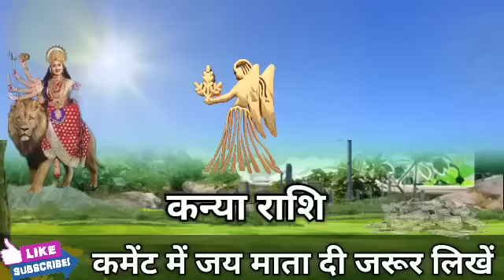कन्या राशि वालों 6, 7, 8 मार्च 2023 यह अद्भुत घटना होकर रहेगा अगर हिम्मत है तभी देखें। Kanya Rashi